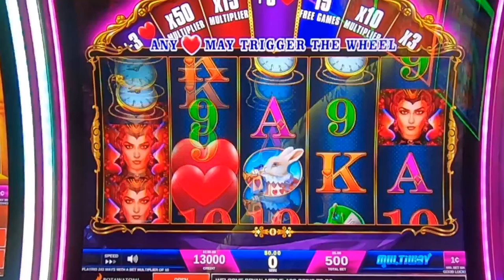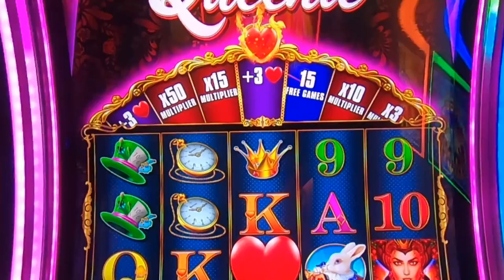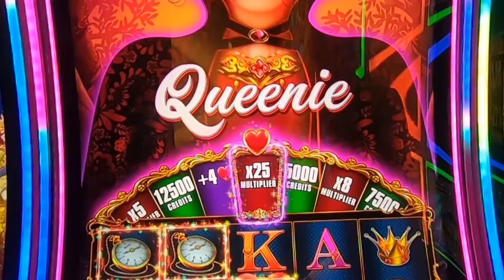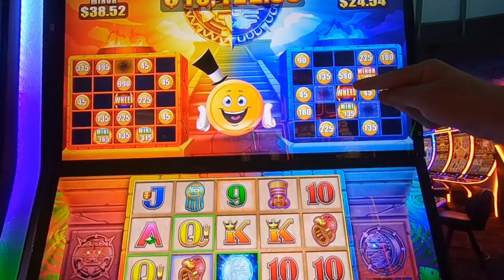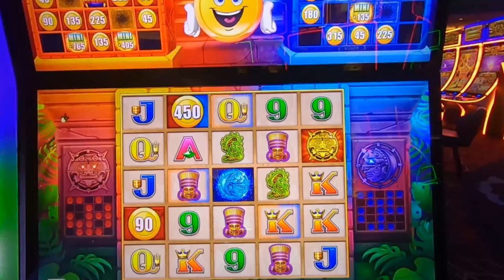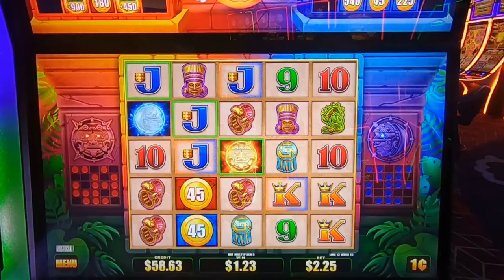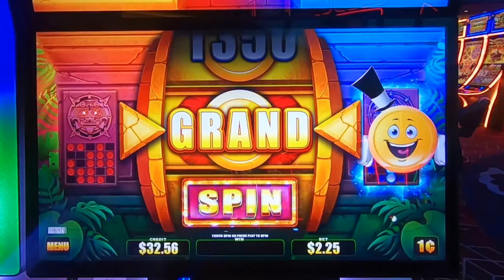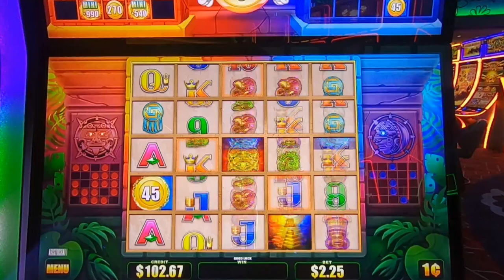Double BINGO! & a Massive Wheel Spin!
Get ready for heart pounding spins , wins and adrenaline fueled excitement as we dive into the world of slot machine! we're risking realoney crossing our fingers and chasing those elusive bonuses. will luck be on our side? join us on this thrilling casino escapade-its a wild ride you won't want to miss slots casino lasvegas Join us in this heart-pounding casino adventure as we dive into the world of real cash slot machines! It’s a head-to-head clash between luck and strategy, where every spin counts. Our casino slot machines are primed, the coins are stacked, and the adrenaline is pumping.Casino Slots Galore: We explore a variety of casino slot games, from classic fruit machines to modern video slots. Will we hit the jackpot or walk away empty-handed?Slot Real Money: It’s not play money; it’s the real deal! We’re putting our hard-earned cash on the line, chasing those elusive bonus rounds and free spins.Chumba Casino vs. LuckyLand Slots: Two giants collide! battle it out on platforms like LuckyLand Slots and Chumba, where gambling for real money Big Wins and Heart-Stopping Moments: Watch as the reels spin, hearts race, and fortunes change. Will we emerge as high-rolling winners or learn some tough lessons?🎊 Real Money Casino Vibes: The neon lights, the sound of spinning reels, and the thrill of victory—it’s all here. Buckle up, press that spin button, and let’s see who walks away with the ultimate prize! 💸🎉"Get ready for the ultimate showdown, and may the reels be ever in your favor! 🍀🎰 huff and puff huff and more puff huff and even more puff lighting link dragon link video poker ultimate x video poker. we always play real cash slot machines in no way do we suggest you play slots for real cash. When gambling for real money make sure to only gamble what your willing to lose. make sure to gamble responsibly happy slot games hunting!